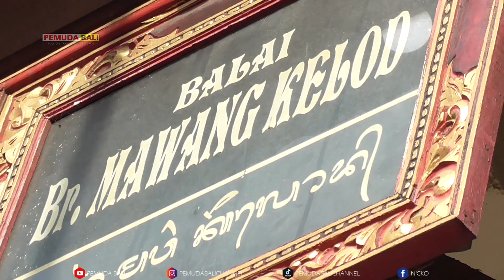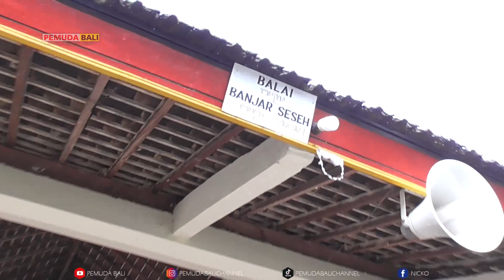KELILING GIANYAR MELIHAT OGOH-OGOH 2022 - PART 1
Jangan lupa subscibe untuk dukung Pemuda Bali agar tetap bersemangat memberikan hiburan tentang seni,budaya, tradisi yang ada di bali...

SELAMAT MENONTON√

Untuk temen" yang ingin saya bantu dokumentasi tentang Budaya, Tradisi, Seni dan Hiburan yang ada di Bali ( FREE ) Tinggal DM saya di...